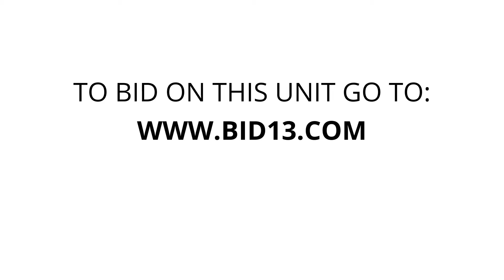Parkside Storage - Unit I 1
This unit contains boxes, bags, a shelf, a heater, storage bins and other items